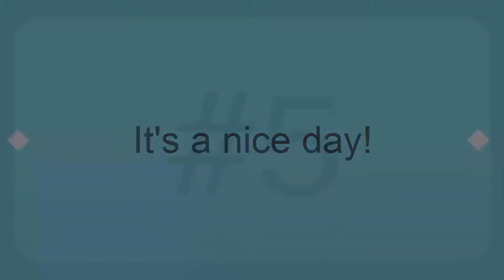The Best SmartPhone Stabilizer reviews. LanParte HHG 01 3 Axis Motorized Handheld Gimbal Active